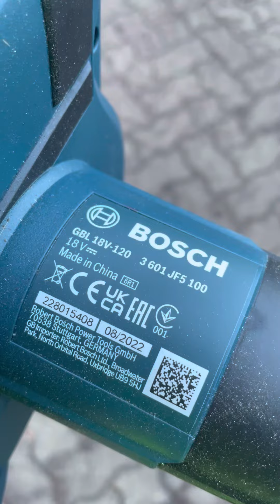UNFASSBAR MEGA starker Laubbläser Bosch Professional 18V System Akku Gebläse GBL 18V-120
Wir testen hier das Bosch Professional 18V System Akku Gebläse GBL 18V-12 auf unserem Hof und sind froh diese Wahl getroffen zu haben.

Wenn euch das Video gefällt lasst ein Abo und ein Like da (Danke)